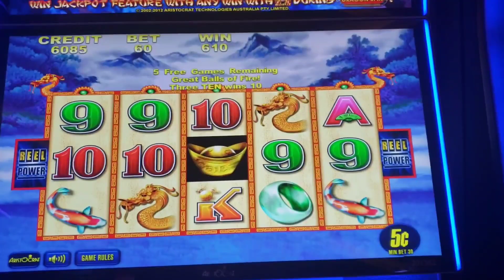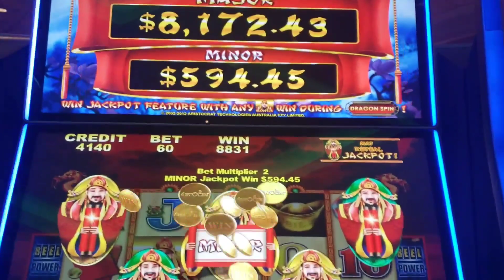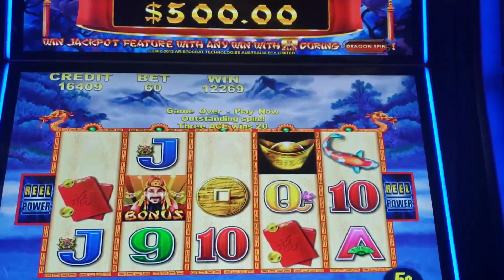slot machine choy sun doa return 🤑 in the casino san Manuel jackpot minor